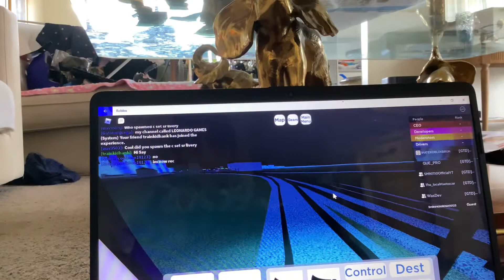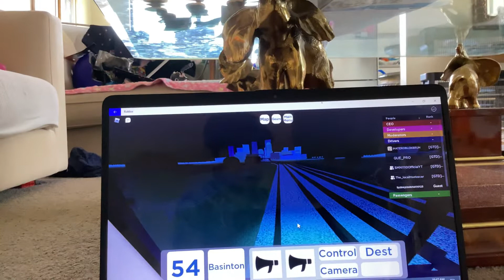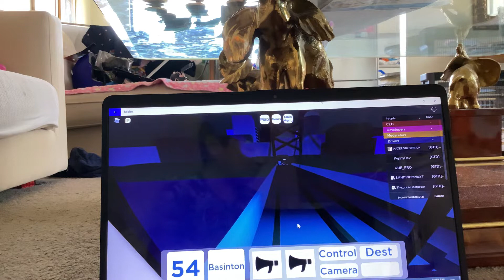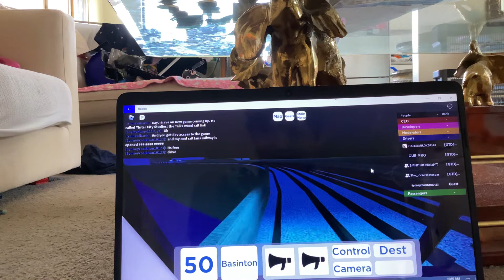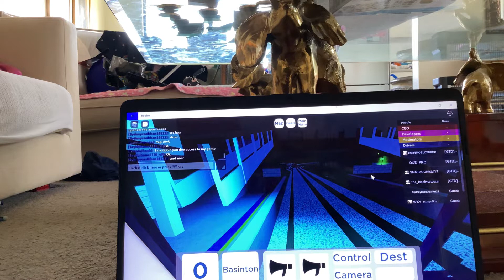Driving a train in south Bourne railways I think I spelled it